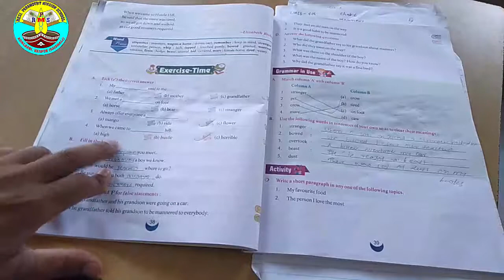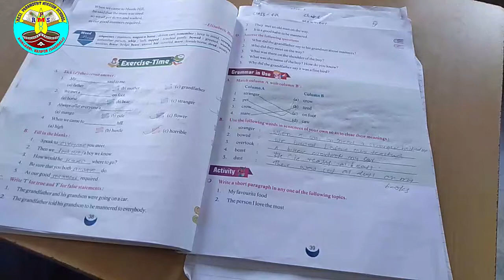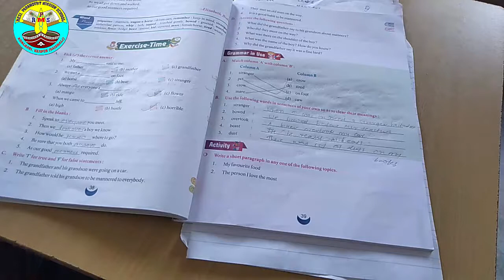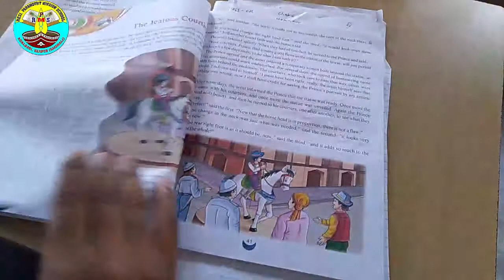6th | English | Chapter-6 | Qna